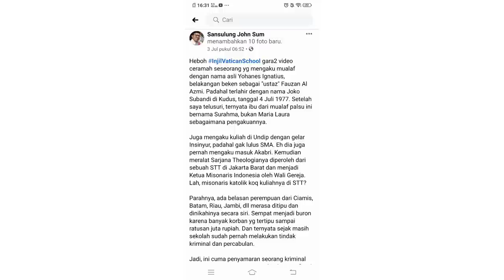Mengaku Anak Kardinal: Ternyata Bukan. Malah Bernama Asli Joko Subandi dan Gak Lulus SMA